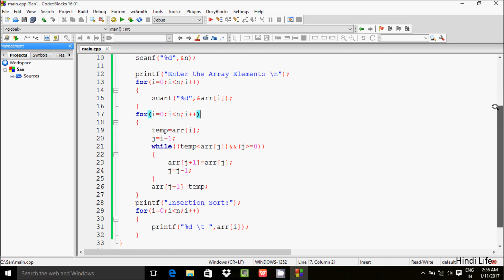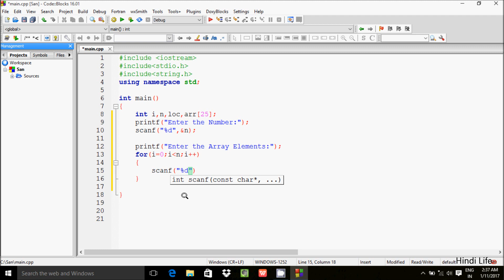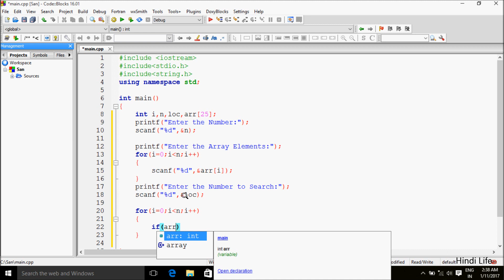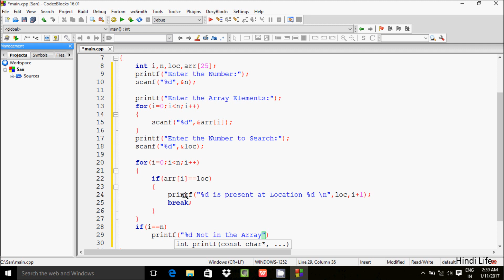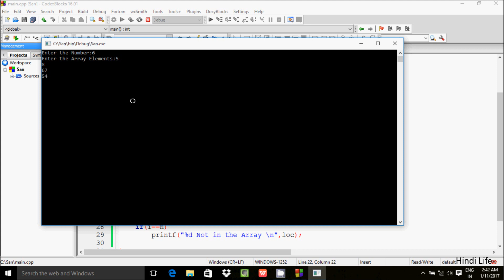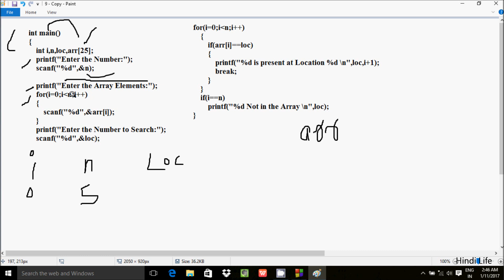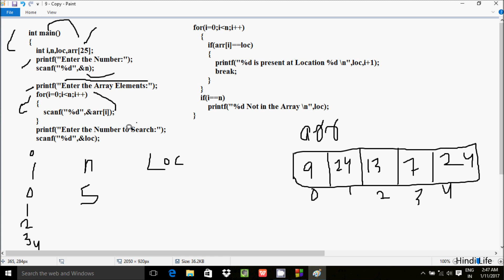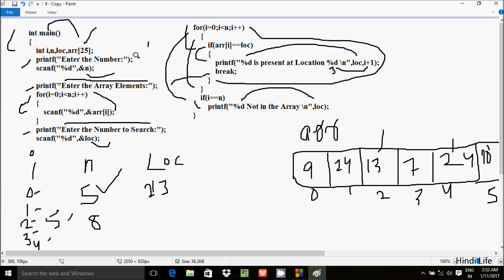C Program to Search an Element in an Array Using Linear Search Explained in Hindi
C Program to Search an Array Element using LINEAR SEARCH
C Program to find an Element using Linear Search
C Program to Search an Element in an Array Using Linear Search
C program to search element in an array